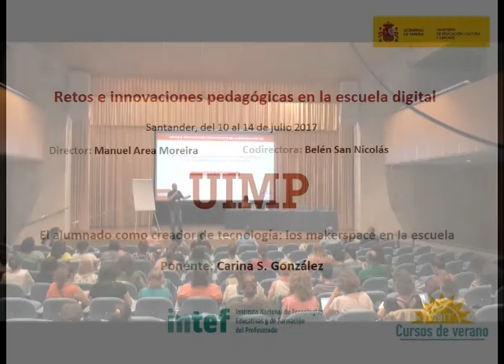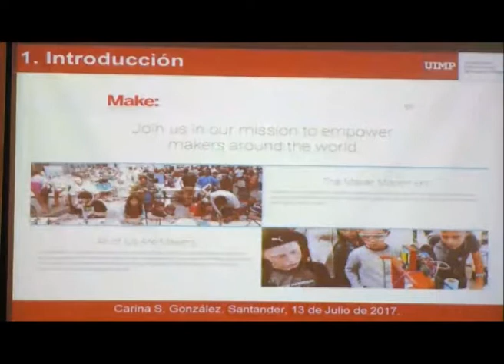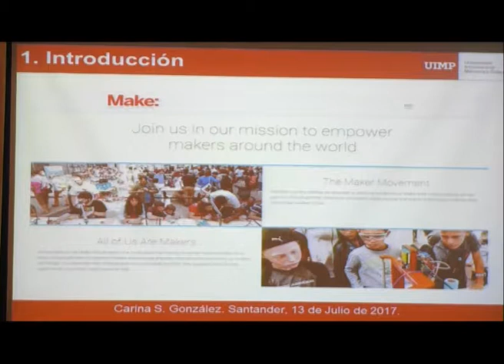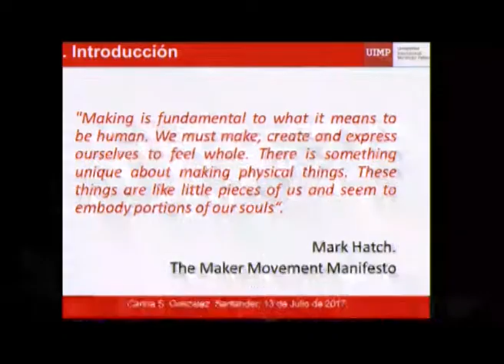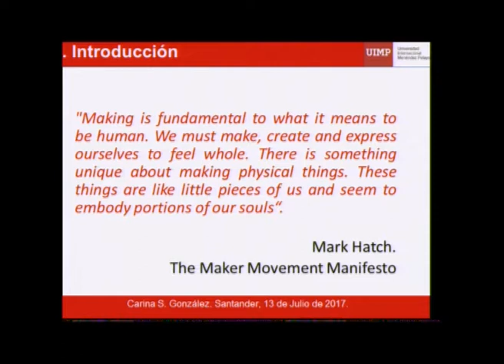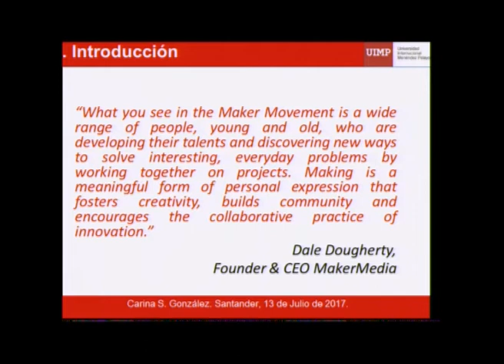El alumnado como creador de tecnología, los makerspaces en la escuela Parte 1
Carina S. González nos explica en este fragmento qué es el movimiento Maker y cómo se está convirtiendo en la nueva tendencia tecnológica.”

La ponente Carina S. González (Profesora en la Universidad de La Laguna en Tenerife en la Escuela Superior Técnica de Ingeniería Informática) presenta una ponencia sobre el movimiento Maker en la Educación.